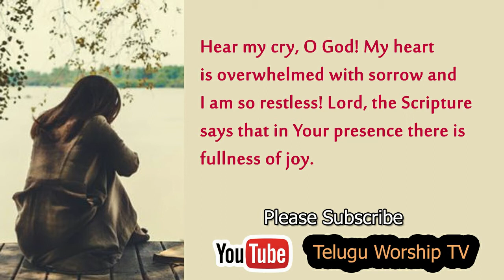Are You In Depression? Pray This Prayer for Depression..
Heavenly Father!

I feel terribly lonely. None seem to understand me. The troubles and turmoil in my life oppress me from all sides.

Hear my cry, O God! My heart is overwhelmed with sorrow and I am so restless! Lord, the Scripture says that in Your presence there is fullness of joy.

Let me feel Your sweet presence Lord! And let Your comforts delight my soul in the multitudes of my anxieties.

I know You will sustain me because Your word says that You will renew the strength of the weary. I put my trust in you alone, for only You can deliver me from this desolation.

Father! Have compassion on me and make me glad by restoring in me Your matchless peace, joy and happiness.

Thank You for listening to my plea Lord! In Jesus Precious name I pray. Amen.